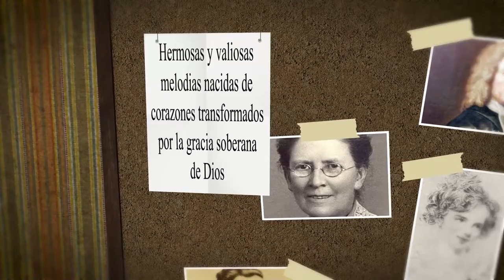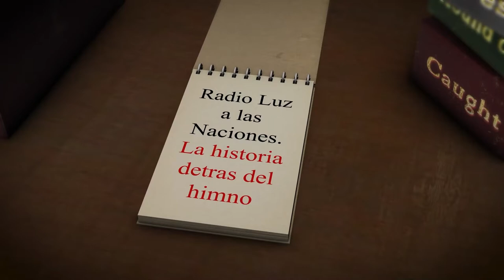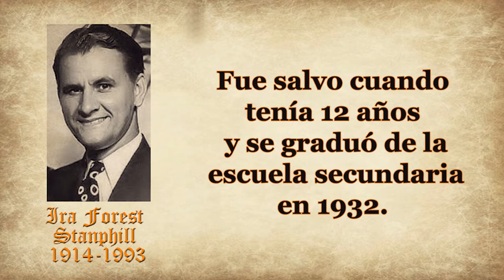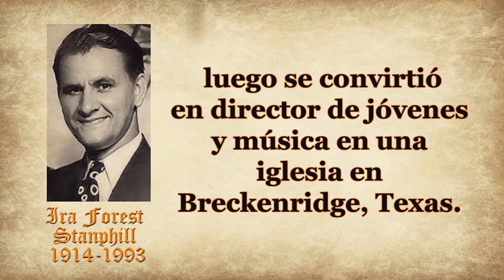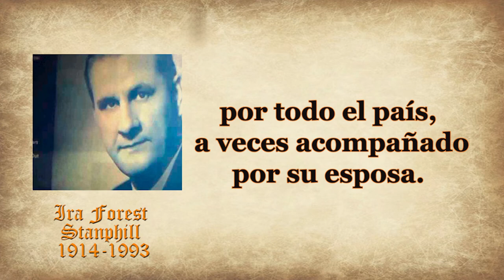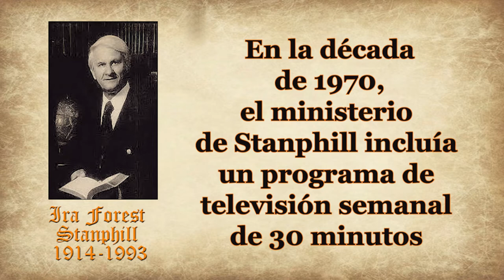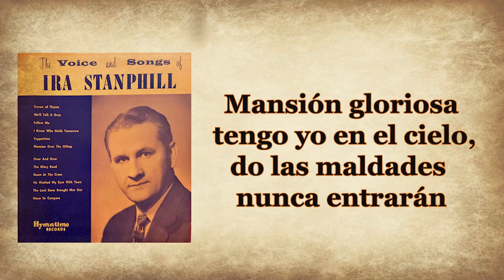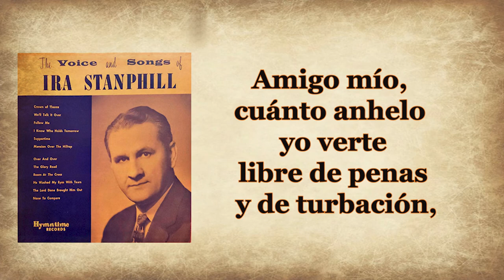164-IRA FOREST STANPHILL -BELLAS MANSIONES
AUTOR: IRA FOREST STANPHILL
HIMNO: BELLAS MANSIONES
Ira Forest Stanphill nació el 14 de febrero de 1914 en  Nuevo México .
 Los padres de Stanphill fueron Andrew Crittenton Stanphill y Maggie Flora Engler Stanphill.
Él y su familia pasaron la mayor parte de su juventud en Coffeyville, Kansas.
 A la edad de 10 años, Stanphill ya se había convertido en un músico fluido, habiendo aprendido a tocar el piano , el órgano , el ukelele y el acordeón .
Continuó aprendiendo a tocar el xilófono , la guitarra , el saxofón y el clarinete .
Fue salvo cuando
tenía 12 años
y se graduó de la
 escuela secundaria
en 1932.
A los 17 años,
componía e interpretaba
su propia música
para servicios religiosos,
campañas de avivamiento
 y reuniones de oración .
El 28 de abril de 1939, el Concilio de las Asambleas de Dios del Distrito Sur de Missouri ordenó a Stanphill para el ministerio evangélico.
Stanphill fue llamado
 a predicar cuando
 tenía 22 años
poco después de
 graduarse del Colegio
Chillicothe Junior
(Missouri),
 primero en un
ministerio itinerante
de verano con los
embajadores cristianos
de las Asambleas
de Dios,
 luego se convirtió
en director de jóvenes
y música en una
iglesia en
Breckenridge, Texas.
Más tarde fue
director musical
en el Tabernáculo
de la Fe en
 Oklahoma City ,
 luego se convirtió
en pastor de Trinidad
Asamblea de Dios
 en Orange, California .
 A principios de la década de 1940, se desempeñó como pastor asociado en el Tabernáculo del Evangelio Completo en Bakersfield, California .
 En 1949, se convirtió en director musical  del Templo Bethel en Fort Worth, Texas .
En 1956, fue el pastor fundador de la Iglesia Asamblea de Dios Bethel en Lake Worth, Florida.
 En septiembre de 1962, se convirtió en pastor de la Iglesia Asamblea de Dios en Lancaster, Pensilvania.
En 1968, fue pastor de la Iglesia Asamblea de Dios de Alturas de Rosen en Fort Worth, Texas,  donde supervisó la construcción de un nuevo edificio y el cambio de nombre de la iglesia a Asamblea de Dios de Rockwood Park .
  Después de servir 13 años como pastor de Rockwood Park, renunció para dedicar más tiempo a la evangelización y los conciertos.
Stanphill era un
evangelista que
viajaba a iglesias
 y campamentos
 bíblicos por todo
el país,
 a veces acompañado
 por su esposa.
Tocaron y cantaron
algunas de sus
composiciones además
de su predicación.
 En 1941,
se unieron al
equipo del evangelista
 Raymond T. Richey.
 Un anuncio
de una cruzada
que Stanphill
 llevó a cabo en
1964 lo describía
 como "Predicador
de la religión
de antaño".
 Como cantante evangelista , Stanphill viajó extensamente por los Estados Unidos y Canadá y alrededor del mundo a 40 países durante su carrera para predicar e interpretar su música.
De vez en cuando, como parte de sus cruzadas, pedía a los miembros de la congregación que sugirieran títulos para las canciones. Seleccionando un título de las sugerencias, escribiría la letra y la música de una canción durante el servicio.

En la década
 de 1970,
el ministerio
de Stanphill incluía
un programa de
televisión semanal
de 30 minutos
producido
originalmente
en 1973 por
The Christian
Broadcasting Network
en su estudio
de televisión
KXTX-Channel 33
 Dallas y luego llamado
"Young at Heart"
producido por
WCFC en Chicago.
 En la década de 1990,
apareció en varios
 videos de música
 gospel sureña producidos por Bill Gaither .
Esos episodios (y otros)
 incluyeron algunas
de las canciones
de Stanphill.
Stanphill fue el autor del libro  A Este lado del Cielo
La película independiente "A este lado del cielo", basada en la vida de Ira Stanphill, se produjo en 1987 y se rodó en el área de Dallas, Texas y sus alrededores.
Stanphill fundó Editores de Himnos, y fue el presidente de la empresa.
Compuso más de 500 canciones gospel.

 Las grabaciones de su composición Mansión sobre la cima de la colina  vendieron más de 2 millones de copias, y algunos de sus himnos han sido traducidos a otros idiomas.
El himno Bellas Mansiones al cual damos paso a su lectura, todavía se canta y se encuentra en muchos himnarios.
Mansión gloriosa tengo yo en el cielo,
Do las maldades nunca entrarán
Toda tristeza cambiará en consuelo,
Y en dulce canto el dolor y afán.
Bellas mansiones hay allá en la gloria;
Tendré en la mía el gozo sin par.
Suenan las notas de la grata victoria;
Voy pues con gozo a mi dulce hogar.
En este mundo predomina el llanto,
Somos sujetos al dolor fatal.
Más en el cielo cesará el quebranto
Y por los siglos nunca habrá más mal.
Amigo mío, cuánto anhelo yo verte
Libre de penas y de turbación,
A Jesucristo debes ya entregarte,
Tendrás también una bella mansión.